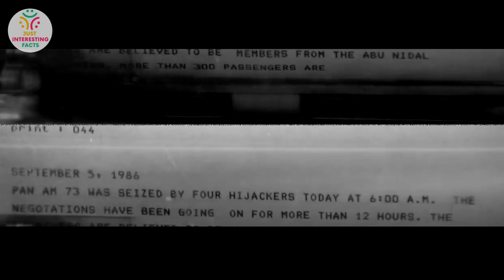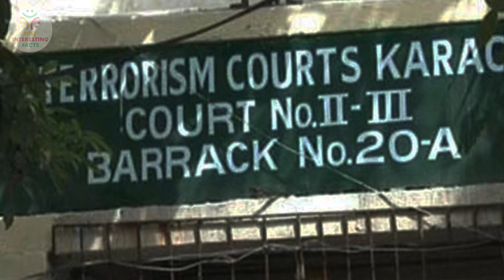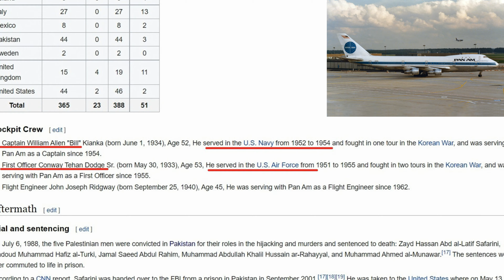Pan American Flight 73 Hijacked at Karachi | True Story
True Story of Pan Am Flight 73  from Bombay, India, to New York, with scheduled stops in Karachi, Pakistan, and Frankfurt was hijacked by Abu Nidal Organization with 360 passengers on board and all this happened on 5 September 1986 at Karachi
This plane hijack in Pakistan made international news as the plane was from America, hijackers were Palestinians and  were planning to use the hijacked airliner to pick up Palestinian prisoners in both Cyprus and Israel but due to the moves made by SSG commandos as well as brave acts done by Neerja Bhanot (flight attendant) more than 300 passengers could be safely evacuated
This was the first incident when pilots fled from the cockpit hatch so that the Aircraft was left immobilized but they were also criticized because of their decision to leave the passengers and staff helpless as both of the pilot and co-pilot were Ex-Army officers

Thanks for watching and feel free to leave a comment, suggestion or critique in the comments below as it takes a lot of time and research to be able to produce one such video so please also SHARE it and make sure to SUBSCRIBE, it’s the best way to keep my videos in your feed and give me the thumbs up if you liked this video